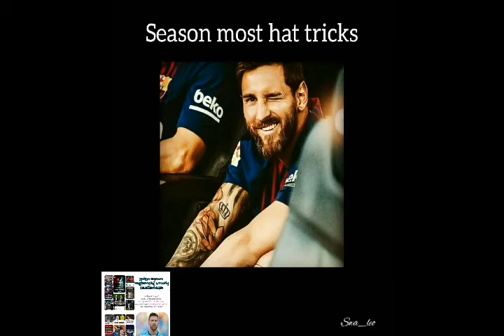Messi Complete football of all time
ഈ ലോകത്തിലെ ഏറ്റവും ബെസ്റ്റ് ഫുട്ബോളർ ലയണൽ ലിയോ ആൻഡ് മെസ്സി മെസ്സിക്ക് അറിയില്ല മികച്ച ഫുട്ബോളർ ആണെന്ന് അപ്പോൾ തന്നെ ഏവർക്കും വിലപ്പെട്ട വിലപ്പെട്ട ഫുട്ബോളർ മെസ്സിയുടെ കാലിന്റെ വേഗത കൾ കുറയെ കൂടുക മാത്രമായിരിക്കണം മെസ്സി ബാല്യ പുരസ്കാരം ആറു വട്ടം നേടിയതാരം സാക്ഷാൽ അയൺ അല്ലിയോ ആൻഡ് മെസ്സി.messi photos
messi skills

messiah
messi wallpaper
messi birthday
messi vs ronaldo
messi drawing
messi age
messi height
messi and ronaldo
messi and neymar
messi argentina
messi age 2020
messi annual income
messi awards
messi and family
a messiah quantum mechanics pdf
a messiah
a messiás
a messiah complex
a messiás sorozat
a messiah is best defined as
a messianic commentary series
a messianic passover
messi bouli
messi birthday date
messi boots
messi bouli wife
messi best goals
messi biography
messi barcelona
b messina art
b& messina
messi b kerala blasters
messi b kerala
messi b isl
messiah b
messiah b sides
messi cartoon
messi children
messi career goals
messi car
messi crying
messi celebration
messi childhood photos
messi country
c messier
messie c baby mama
messi c ronaldo
messie cee lipstick alley
messi c r 7
messie c ig
messie c instagram
messie c net worth
messi dog
messi date of birth
messi dog name
messi drawing easy
messi details
messi dribbling
messi despacito
d messing
d. messingová
joe d messina
jo d messina
joe d messina songs
c.d. messios llc
d'angelo black messiah
messiturf d'aujourd'hui
messi easy drawing
messi el clasico
messi education
messi el clasico goals
messi emoji
messi emblem
messi easy pencil drawing
messi eyes
e messinger
emesimi
e mesimi klasa 6
e mesimi klasa 2
e mesimi klasa 4
e mesimi klasa 3
e mesimi online
e mesimi klasa 1
messi family
messi full name
messi football
messi free kick
messi face
messi football skills
messi first match
messi father
f messina
messi f c b
messenger f
gregory f messier
gregory f messier ducks
gregory f messier prints
f.x. messina enterprises
john f messina dds
messi goals
messi goat
messi goals this season
messi goal celebration
messi goals in 2020
messi golden ball
messi goals in his career
messi graphics
messing
g messina
g. messi sagl
messiah g.f. handel
messing up
messing around
messika g
messiah g live
messi hd
messi hd wallpaper
messi house
messi hd photos
messi height in cm
messi height in feet
messi hairstyle
hd messi
hd messi wallpapers
hd messi photos
hd messi images
hd messi wallpaper download
hd messi pic
hd messi video
hd messi mobile wallpaper
messi images
messi instagram
messi injury
messi international goals
messi individual awards
messi in india
messi in pes 2020
messi instagram followers
i message
i messaged you
i message you meaning in hindi
imessage tricks
i messaged him
i message you later
i message meaning
imessage app
messi jersey
messi jersey number
messi juggling
messi jersey wallpaper
messi jersey photo
messi juventus
messi jr age
messi juggling record
j messinger
j messina excavating
j messinger aircraft sales
j messing
j messinian
j messina
j messina tree service
messiah j and the expert
messi kids
messi kgf
messi kids names
messi kerala blasters
messi king
messi kerala whatsapp group link
messi kgf song malayalam
messi king of football
k messing skater
k messenger
messi k.g.f
k flay messin with my head lyrics
k flay messin with my head
eddy k messina
jason k messier
mary kay messier
messi logo
messi life
messi latest news
messi lifestyle
messi latest photos
messi love
messi logo png
messi last match
l messi pesdb
l messi pes 2020
l messi net worth
l messi age
l messi position
l messi wiki
l messi jersey number
l messi news
messi movie
messi mother
messi magic
messi meaning
messi market value
messi messi
messi marriage
messi monthly salary
messi net worth
messi news
messi neymar ronaldo
messi new look
messi neymar
messi number
messi nickname
messi nationality
la messianic
ronaldo and messi
messiah in
messi and friends program
messi and friends
messi and wife
messi and cr7
messi or ronaldo
messi or ronaldo is best
messi old photos
messi original name
messi olympic medal
messi outline
messi old jersey number
messi official image
o messias
o messiah
o messias serie
o messias de handel
o messiah dbz
o messias inconveniente
o messias netflix
o messias esta em israel
messi pencil drawing
messi photos hd
messi pictures
messi position
messi pics
messi pes 2020
messi png
messiah p safety
melissa p
joseph p. messina
j.p. messina
zach p. messitte
jane p messina
p safety messiah college
michael p messina md
messi quotes
messi quiz
messi qualification
messi quotes malayalam
messi quiz 2019
messi questions and answers
messi quotes in hindi
messi quotes hd
q messiah
q messiah netflix
q messiah acteur
q messiah actor
persona q messiah
hi q messina
que dijo messi
que come messi
messi ronaldo
messi ronaldo neymar
messi records
messi retirement
messi real name
messi ronaldo wallpaper
messi red cards
messi ronaldo neymar group photo
r messi bouli
r messiah
messenger
messi hd photo
messicr7
messi r c 7
michele r messina pc
alida r. messinger charitable trus